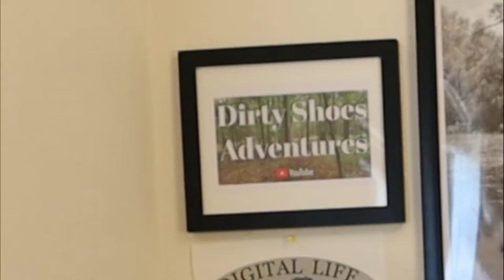The Top 4 Things To Get Your YouTube Channel or Small Business Started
What are the top 4 things to get your YouTube channel or small business started?  Without these 4 ingredients, you will fell on youtube.  So what are top 4 youtube tips for beginners?  Here you will find advice for NEW YouTube channels.  We will be discussing this today on Sunday Talks & Tips With Brandon.
Get started on youtube in 2020.  Know something about what you are talking about and share what you know.
If you want to learn how to grow a youtube channel from scratch, watch this video!